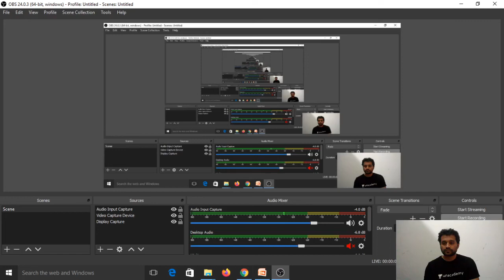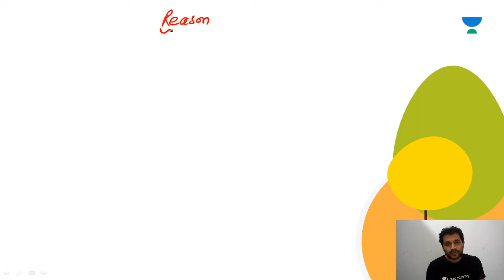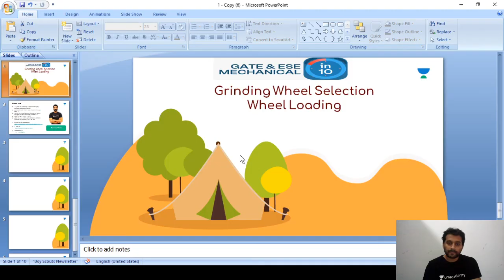Grinding Wheel Selection: Wheel Loading | Crack GATE & ESE Mechanical (ME) | Gaurav Babu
In this video lecture, Gaurav Babu explains to you about the Grinding Wheel Specification: Wheel Loading. The aspirants are advised to watch the entire video lecture for a better understanding to crack GATE & ESE Mechanical (ME).

Unacademy Subscription Benefits:
1. Learn from your favourite teacher
2. Dedicated DOUBT sessions
3. One Subscription, Unlimited Access
4. Real-time interaction with Teachers
5. You can ask doubts in live class
6. Limited students
7. Download the videos & watch offline